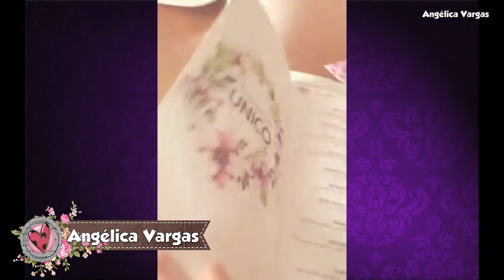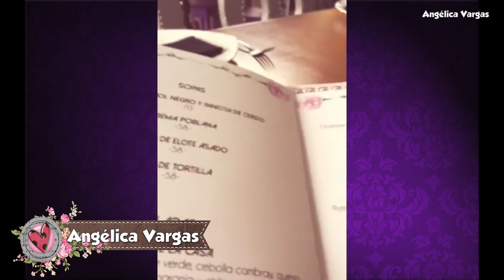Angélica Vargas Facebook live 24/08/17